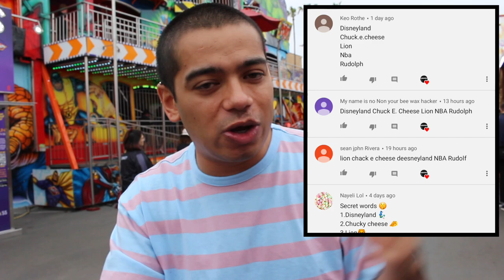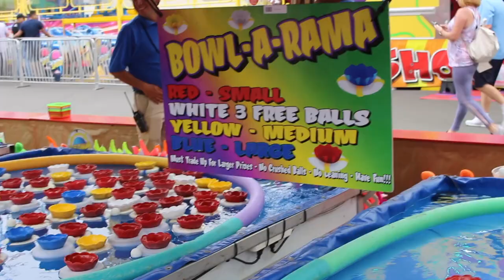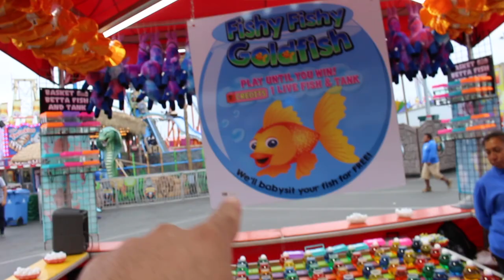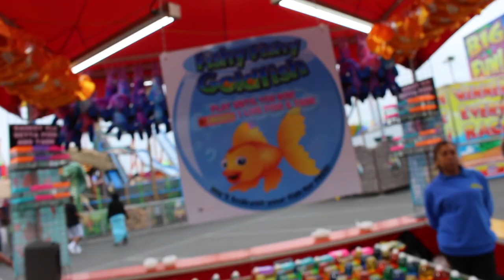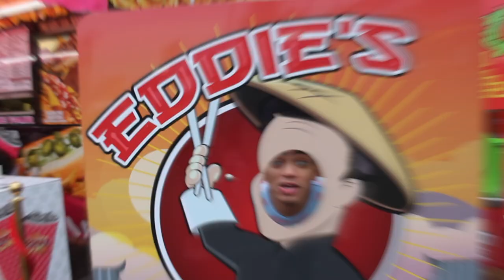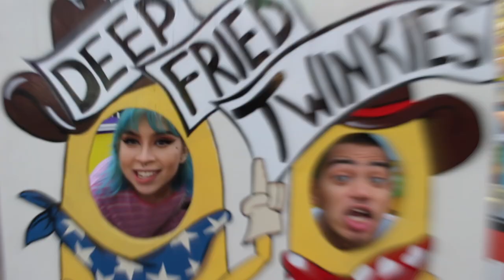CARNIVAL GAMES ARE NOT RIGGED, ITS SKILL!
❤️EBAY STORE!!